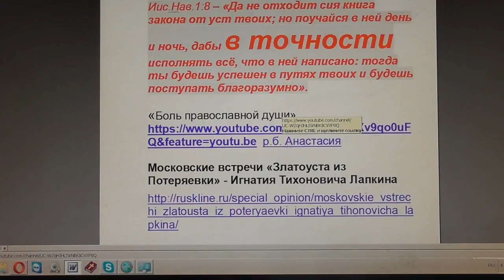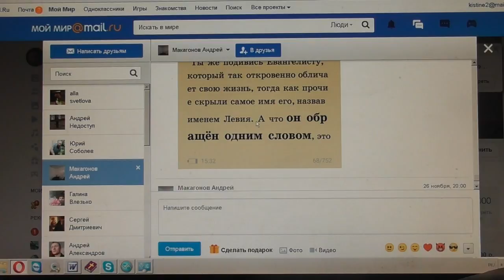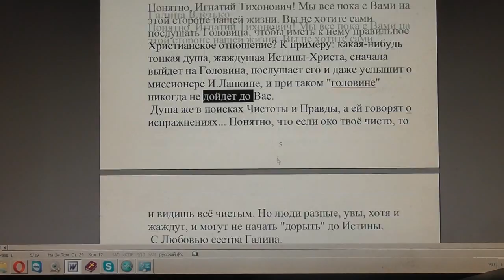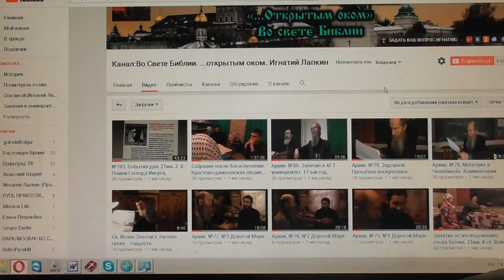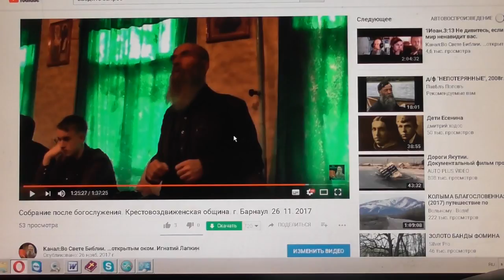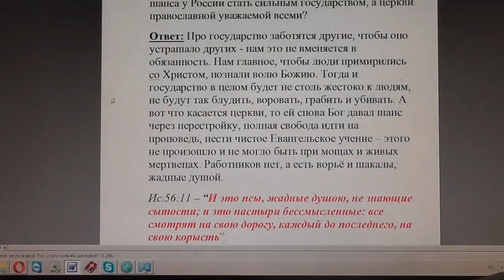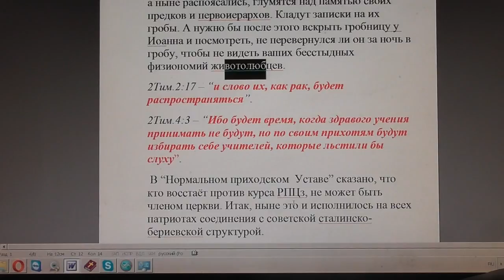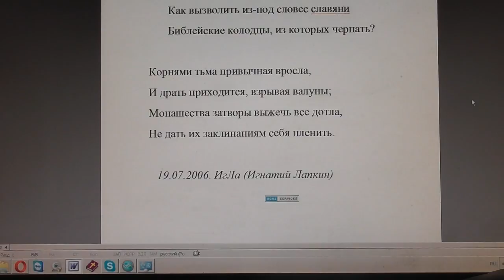№714. События дня. Иис Нав. 1:8 Да не отходит сия книга закона от уст твоих 26.11. 2017